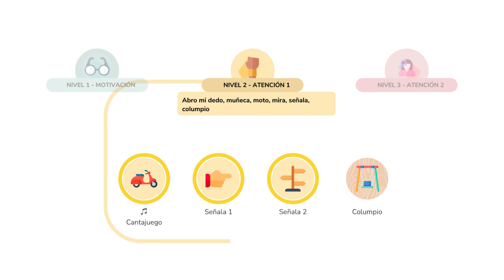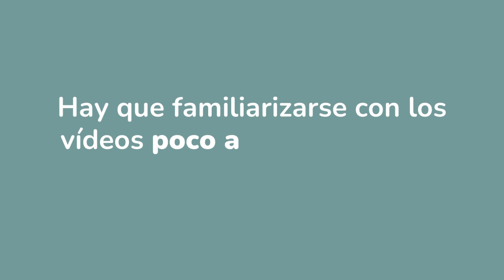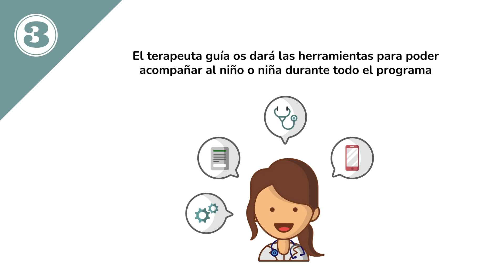¿Qué os vais a encontrar y qué os va a enseñar el Método VICON?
Conoce paso a paso lo que el Método VICON os enseñará y cómo sacarle el máximo provecho

⚠️Recuerda que toda la información compartida tiene como objetivo servir de guía general - en ningún momento el objetivo es proveer un diagnóstico, una recomendación clínica o sustituir la consulta con un especialista.